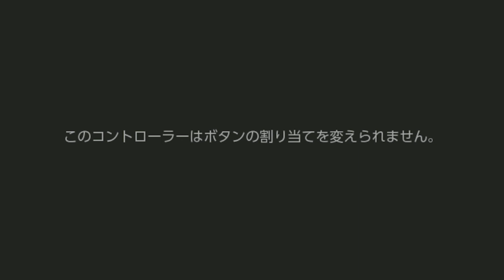【スプラトゥーン2】限定で発売された64コントローラーでスプラしてみたらやばすぎ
🐟ファンレターはここまで！！
〒107-6228
鯖さん//SABA10200　宛
※生もの、生き物、食べ物は受け付けてません！！

🐟Splatoon Intro使用楽曲-
Snail's House - Pyon Pyon Cafeteria

🐟楽曲提供
▶DOVASYNDROME